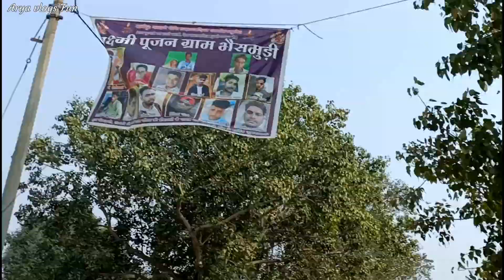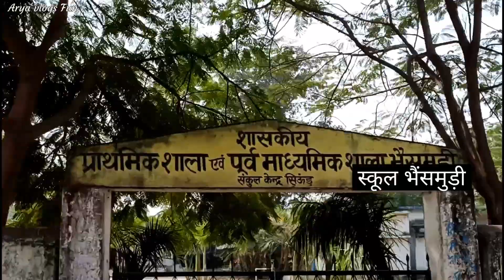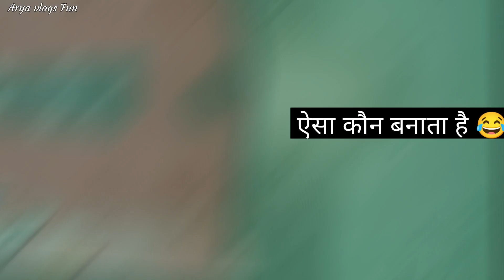Bhainsmudi Village New Vlog | Rani bhanji Ka Banaya Sketch Jarur Dekhen | Hathnevra bridge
Bhainsmudi
Rani bhanji ka Banaya Sketch Jarur Dekhen
Arya Vlogs Fun
Arya Vlogs Fun daily vlogs
Janjgir champa Chhattisgarh
Janjgir city
Champa city
Champa junction
Raigarh City vlog
Raipur city vlog
Bilaspur city vlog
Chhattisgarh daily vlogs
Chhattisgarh famous places
Arya Vlogs Fun viral video
MY first vlog income kitna paisa Mila
Har vlog viral kese kare
Ab hogi har video viral
40 - 50 view se ho pareshaan
Aise kare video viral

Arya Vlogs Fun
Video upload karne ka sahi tarika
Youtube video viral process
Youtube video ko search list me kaise laen
Youtube par video dalkar paise kaise kamaye
Video viral nahi ho raha hai
Video upload karne ke baad
Video me Yeh galti mat karna

hit likes.

lots of  ❤️